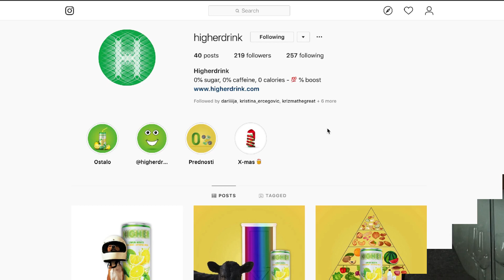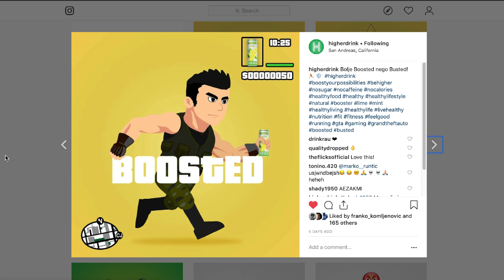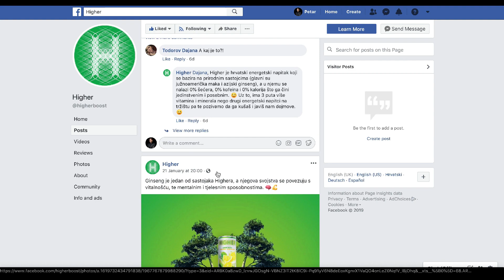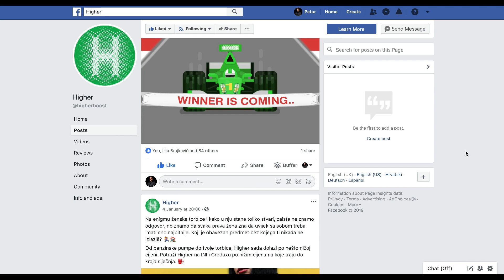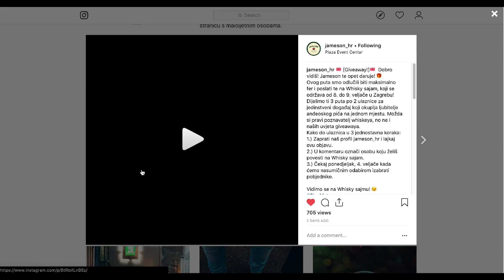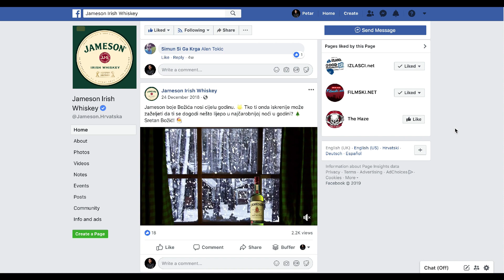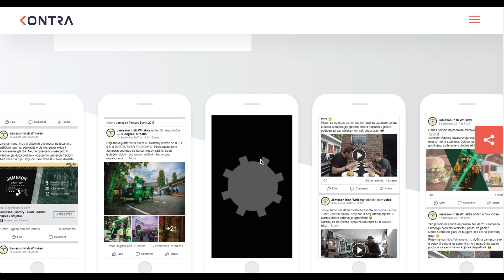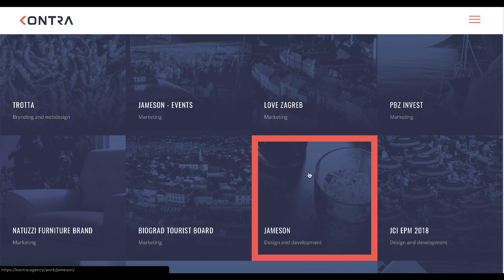Digitalna strategija: Što je to digitalna produkcija?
▶️ Ja sam Petar a vi gledate epizodu broj #10 u sklopu serijala DanZaVlog. U ovoj epizodi sam odlučio obraditi "digitalnu produkciju" ili na eng. "Visual content production".

🔴 Definicija: "The phrase “visual content” basically implies all those visual pieces of content you usually see through posts on social media. Photos, images, GIFs, videos, graphics, etc."

🔵 Povod za ovu temu je sve veća potreba za kvalitetnim sadržajem naročito na digitalnim kanalima.  Ono što je "prolazilo" . u 2012. sigurno neće u 2018. godini! Fokus je na kvaliteti sadržaja. U agenciji Kontra smo nedavno podignuli i novu uslugu

✅Teme koje sam pokrio?

1.  Definicija "digitalne produkcije"?

2. Paradoks TV produkcija VS digitalna .

3.  Primjeri digitalne produkcije iz prakse na brendovima.

4.  Koja riječ za kraj...  :)